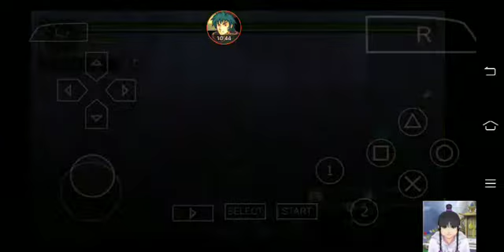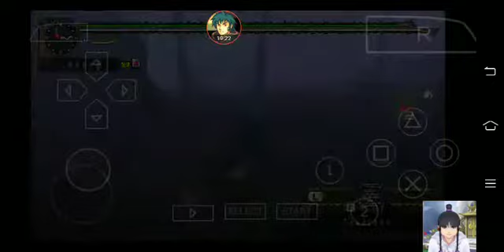MHFU Challenge 3 Season 9 : Poised Poison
Title: Poised Poison

Detail: Defeat a monster but attack only when you are poisoned.

Restriction:  Melee weapons only. Healing: 2 max potions and 5 mega potions. No Fish. No Healing Songs. Can't beat the quest alone? Bring a friend or GitGud.
No Valor Mode in XX.
No Health Augment in world.

Monsters:
F1/FU: G-rank Purple Gypceros
P3rd: HR Gigginox
MHW: Yian Garuga

39 Hunters completed this challenge. See here.